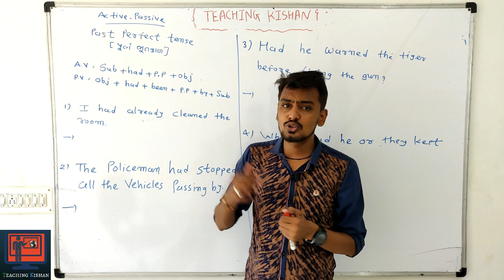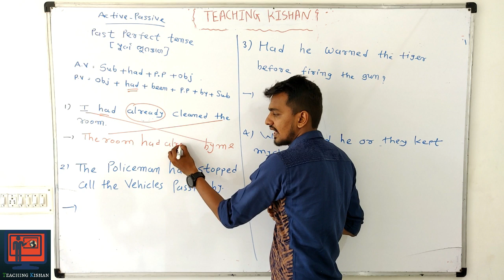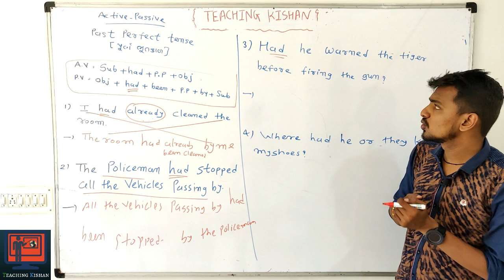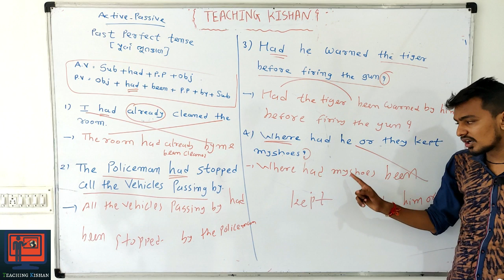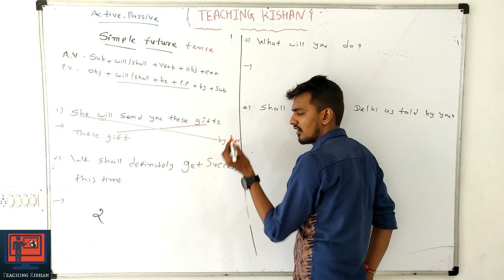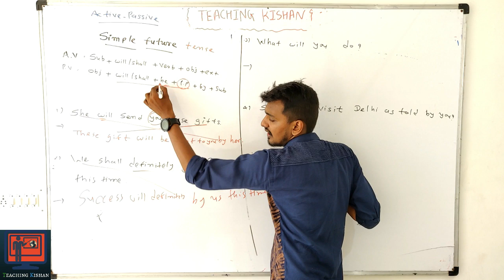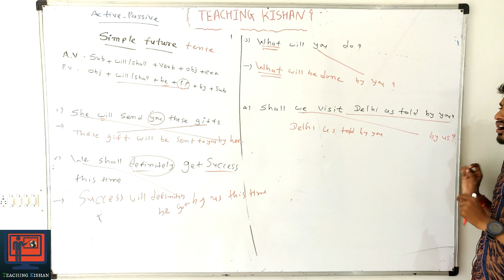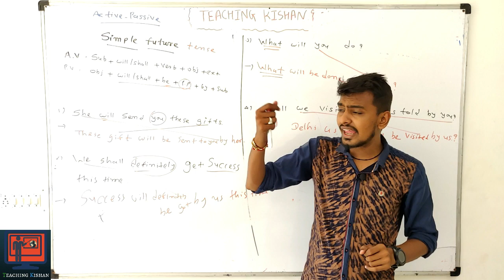Active and Passive voice for Past Perfect tense and simple Future Tense in English Grammar